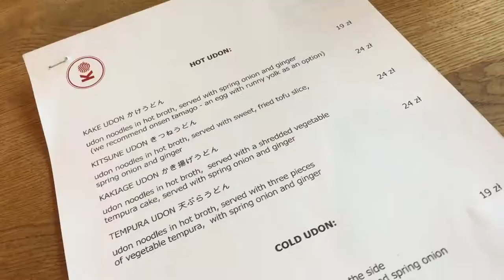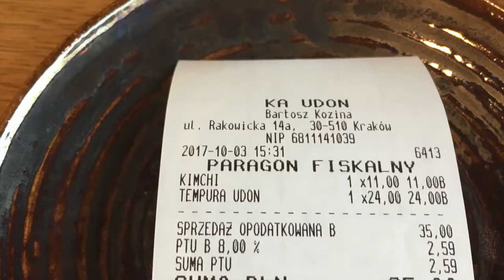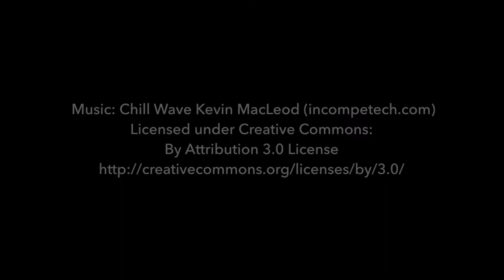Vlog: Rainy Day Noodle Soup Mission in Krakow, Poland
This video is as satisfying and comforting to watch as a bowl of hot noodle soup. And that's what it's about. Foodies and travel enthusiasts alike, please enjoy this chill, relaxing video. Partake in the mesmerizing experience of watching Polish noodle masters hand-make tempura udon soup in the center of Krakow's Stare Miasto Old Town. In this Travel Vlog, Kristin journeys out a rainy work day in Poland to find the best noodle soup in town, and succeeds! If you're planning a trip to Krakow, make sure Ka Udon is on your list of places to eat, in between stuffing yourself with Polish food, of course :) It's also conveniently across the street from the best coffee in Krakow (Wesola Cafe).

About: Kristin is a long-term digital nomad and expat relocation expert who has traveled to 60 countries over the last 17 years. She has helped 1,000’s of people move and live abroad and is now sharing her adventures and tips on YouTube and Twitch regularly!

This channel is brand new as of Oct 1, 2017 - thank you for supporting!

FOLLOW MY DAILY STORIES AROUND THE WORLD :)